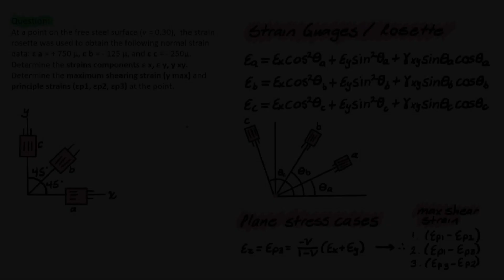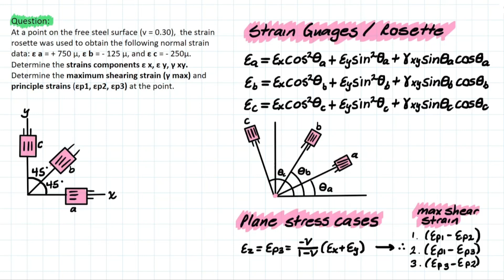Understanding Strain Gauge and Rosette Problems!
Question:
At a point on the free steel surface (v = 0.30),  the strain rosette was used to obtain the following normal strain data: ε a = + 750 µ, ε b = - 125 µ, and ε c = - 250µ. Determine the strains components ε x, ε y, γ xy.
Determine the maximum shearing strain (γ max) and principle strains (εp1, εp2, εp3) at the point.